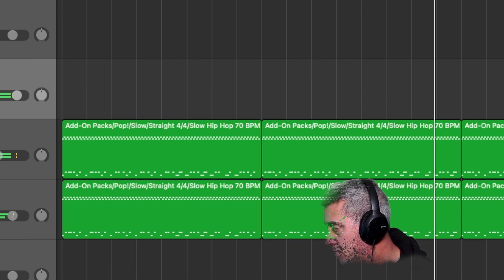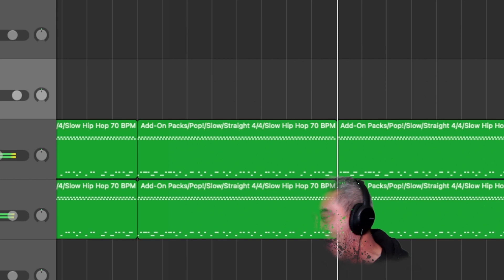Drug addicts versus Latinos with gate codes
Lion and The Truth is a comedy podcast that brings unfiltered, defiant, and flagrant content from the Minds of Legends Cast and Guest. No political correctness, only facts and comedic amplification. Host Reuben, Alset, and guest are giving you hot takes and could care less about feelings, if it’s funny and legendary we said it. If you are soft when it comes to words you hear, this is not the podcast for you. But if you loved the days of Loud music, comedians being funny, and Rambo, we have your Comedic Freedom. Welcome to Lion and The Truth

It supports the show and makes your videos look amazing.